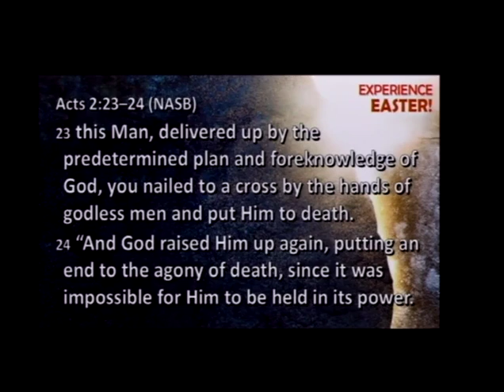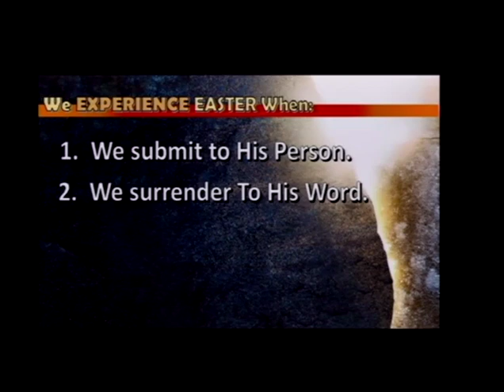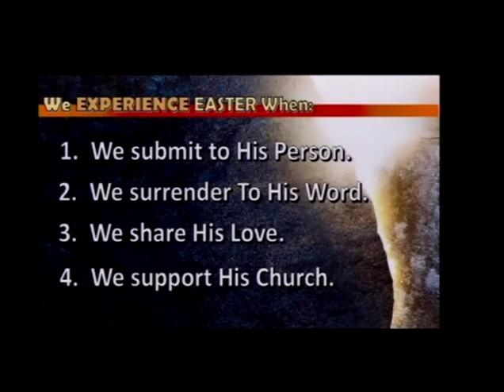Experience Easter - Pastor Gary Juarez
9 am Easter Service at BF Church - Spring Campus